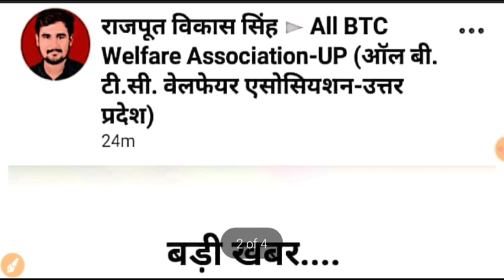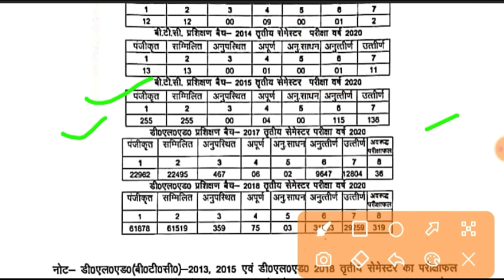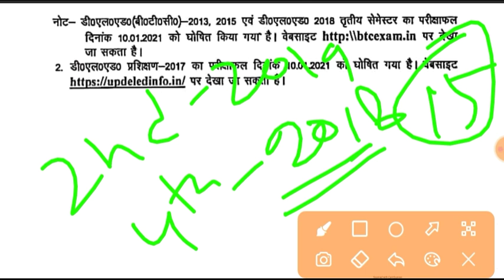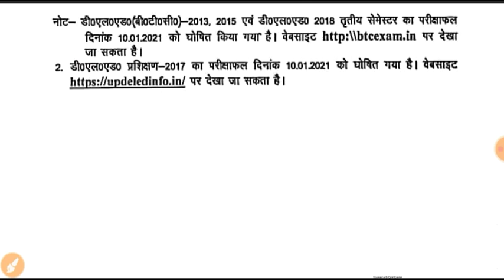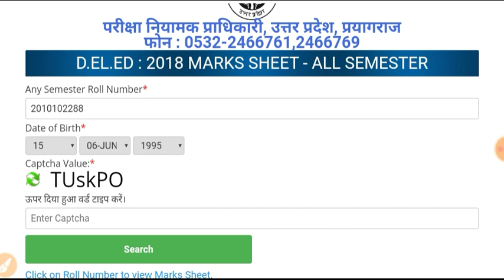DELED 2018 BATCH RESULT DECLARED / 2019 बैच का रिजल्ट कब | Deled 2nd Sem Result Date | Big Update